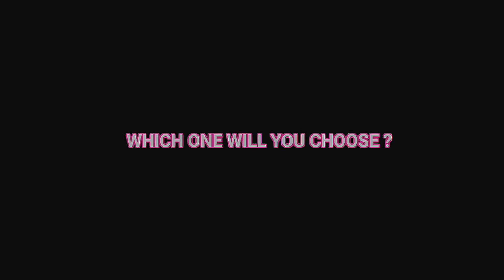DON'T CHOOSE THIS SKIN 😳😠 BEST SKIN OUT OF 4 ❤️😍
✨Hi Guys❤️

✨It's me Cardox 😄

✨From Mp/India 💗

🎯Game Name - Cardox
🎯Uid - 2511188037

1.Garena Free Fire Indonesia Live 2.Garena Free Fire Brazil Live
3.Garena Free Fire Brasil Live
4.Garena Free Fire India Live
5.Garena Free Fire Singapore Live
6.Garena Free Fire Thailand LIVE

⏰Timecode -